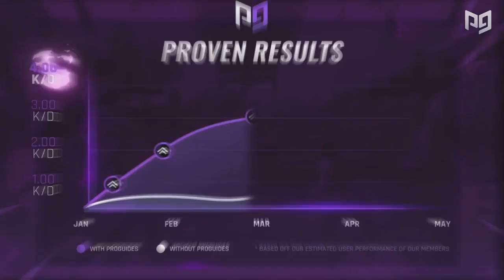TOP 10 Box Fighters You HAVE TO WATCH in 2020 Fortnite Battle Royale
Concepts: fortnite tips and tricks, best fortnite settings, fortnite battle royale, best high ground retakes, fortnite funny moments, best settings for pc, best settings for console, how to get better at fortnite, fortnite how to improve, best editing course, best creative courses, best sensitivity settings fortnite, fortnite competitive, how to play aggressive in fortnite, best warmup fortnite, how to get zero ping in fortnite, fastest way to improve at fortnite, fortnite improve aim, fortnite how to get better aim, fortnite pro tips, fortnite training guide, fortnite advanced tips, and tricks, fortnite improve editing, fortnite chapter 2 tips and tricks, fortnite chapter 2 best settings,